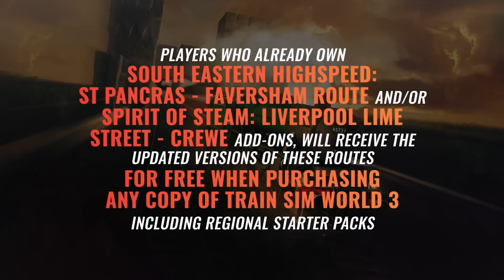Welcome to Train Sim World 3 - Launching September 6th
Train Sim World 3 features a brand-new dynamic weather system with volumetric skies, all powered by a new lighting system. Drive your loco through the extremes of weather like heavy snow and thunderstorms! Standard Edition ships with three route expansions, nine high-powered locomotives which include BNSF for the first time in Train Sim World and much, much more .

When you pre-order Train Sim World 3 you'll have 4-day Early Access and a bonus decal pack to use within the livery editor to share on Creators Club.